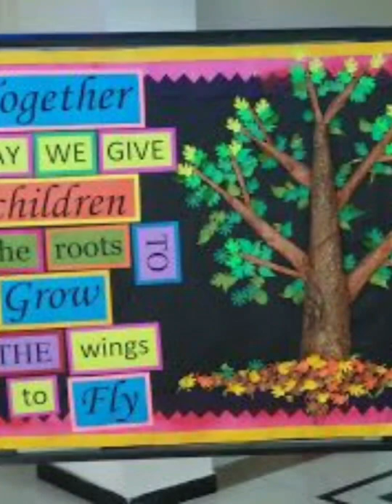bulletin board ideas for school